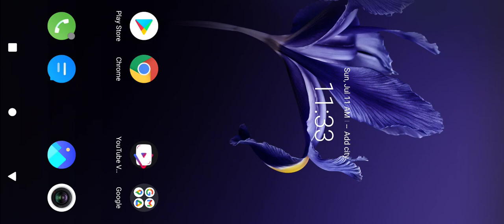NEW PUBG MOBILE 🎊🎉 FULL 3